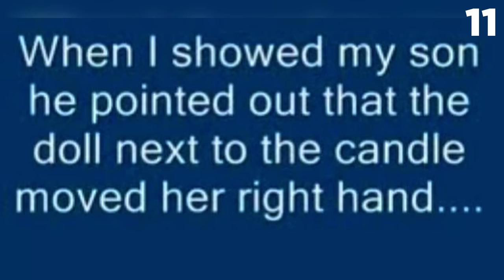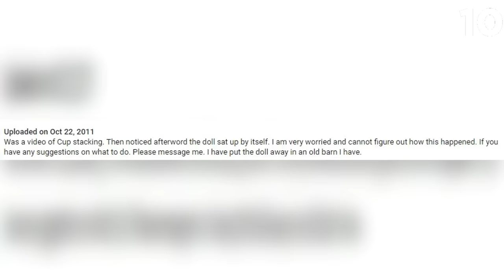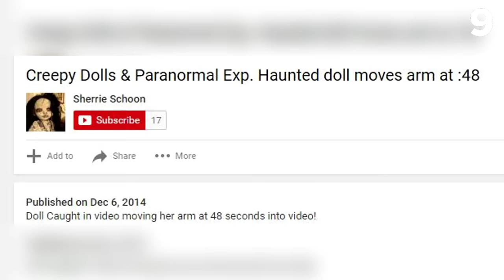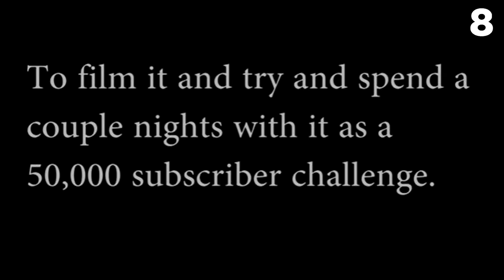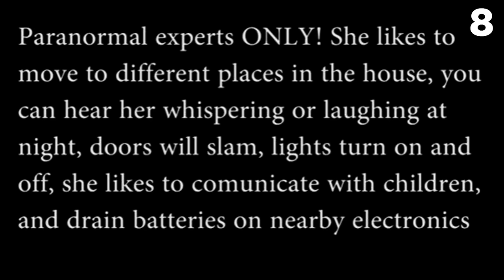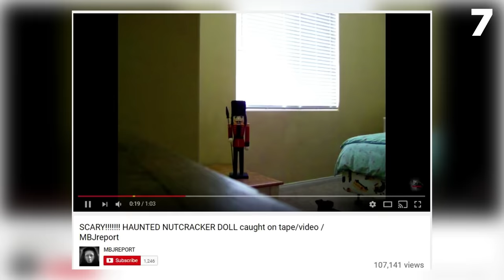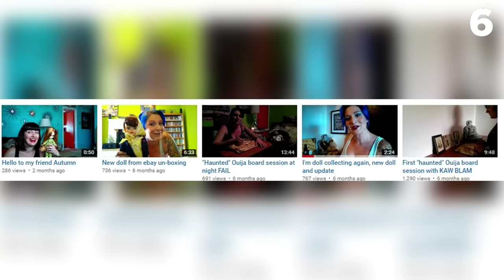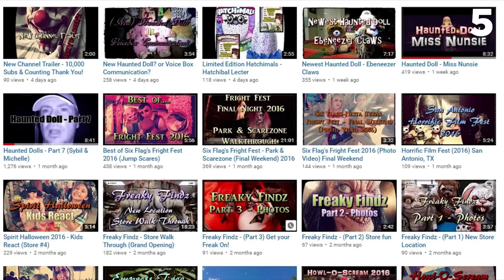Top 15 Haunted Dolls Caught Moving on Camera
From the Puppet Master, to Childs Play, to the more recently popular Annabelle – dolls have made quite a creepy name for themselves. In fact, it has come to the point where we really don’t need any scary stories or videos to make dolls frightening. Many people can simply walk into a room with a doll and suddenly feel uneasy. Just in case you didn’t already fear dolls enough, though, here are 15 haunted dolls caught on tape.

The list of haunted dolls caught on camera moving:
The Angry Doll
Possessed Barbie
Composition Doll
Old Doll
A New Gift
The Doll on the Shelf
Sherrie’s Collection
SpunkFlunk
The Nutcracker
Kaw Blam
Facial Changes
Walking Doll
Ouija Board Bear
The Island of Dolls
Puppet in the Glass

If you've made it to the end of the video, this is the link you're looking for: